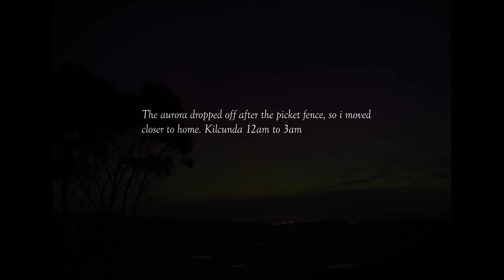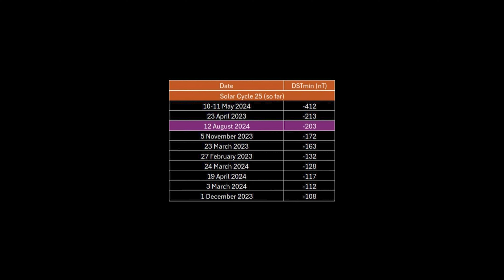Aurora Australis G4 August 12th & 13th 2024 Victoria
Huge G4 aurora seen from Southern Victoria August 2024